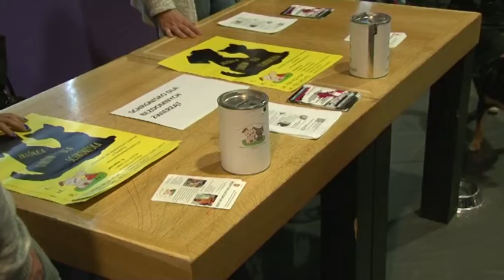OSTATNIE TEGOROCZNE KINO NA SZPILKACH ZA NAMI!